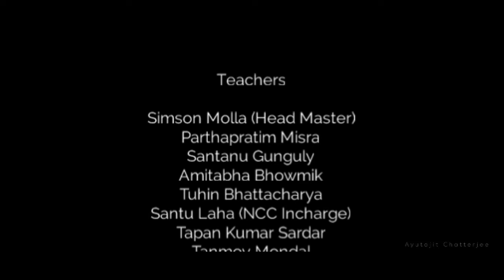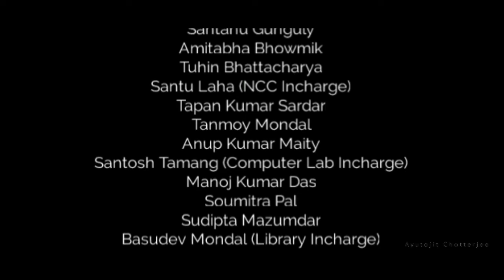The farewell | a Documentary short film | Cathedral Mission High School | Ayutajit Chatterjee